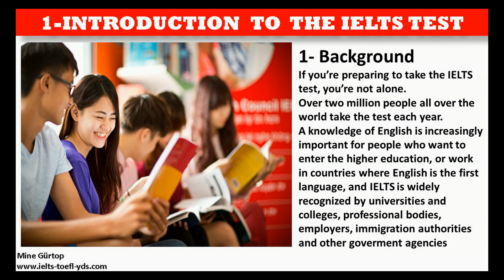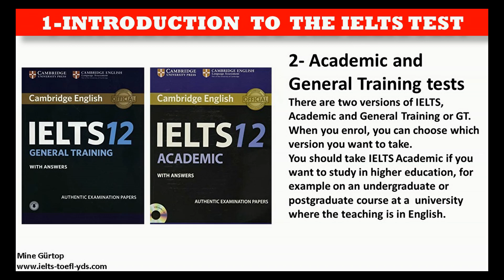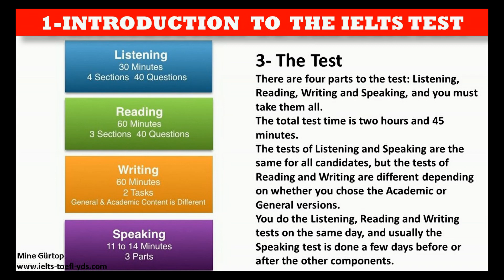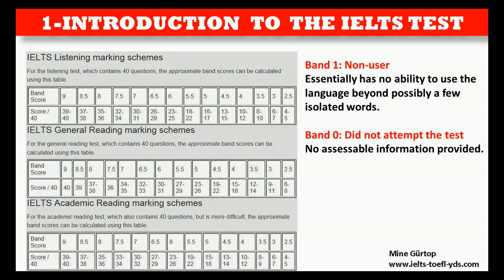IELTS LISTENING - PART 4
00:01 INTRODUCTION
00:11 PRACTICE
07:16 KEY
13:20 INFORMATION ABOUT THE IELTS LISTENING TEST
Thank you in advance. Take care. Mine Gurtop ( and good luck to all.)💖